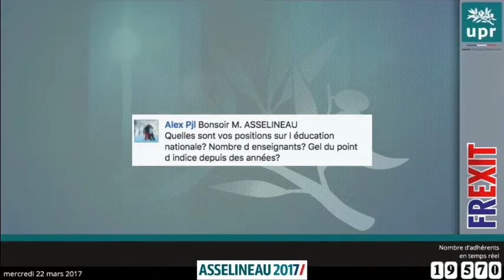Quelles sont vos positions sur l éducation nationale ?